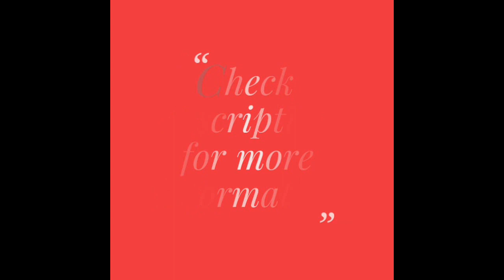Very Attractive Banarasi Silk Materials with Beautiful Color Combinations & Zari Work (2019)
Buy online these beautiful banarasi silk dress materials with zari work. It looks very attractive and are perfect for office wear, party wear, functions and occasions.

Please watch the unboxing video for Banarasi Silk Materials in the below link :

Specifications:

Top : Cotton Zari Silk (2.25 mtrs)
Bottom : Silk Spun (2.25 mtrs)
Dupatta : Silk with Zari Work ( 2.25 mtrs)

Price : 950/-